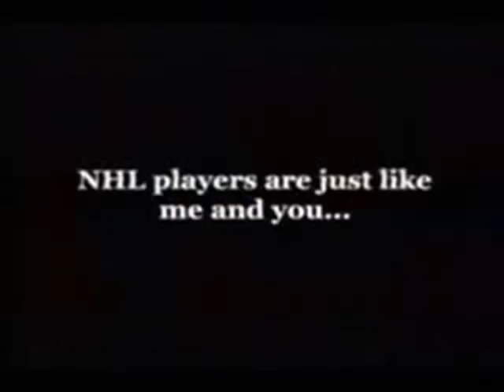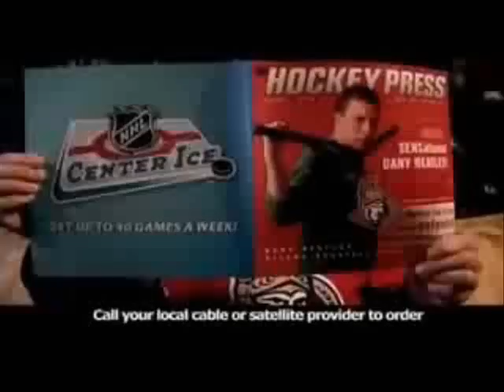Funny NHL / Hockey Commercials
The Funniest NHL / Hockey Commercials according to me: Willy Penguin

*Note - Commercials in no particular order